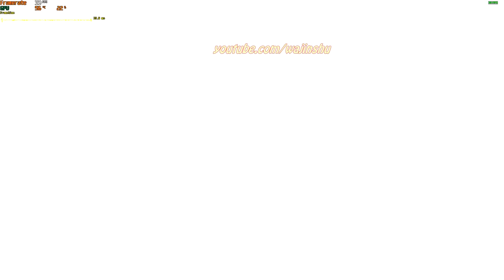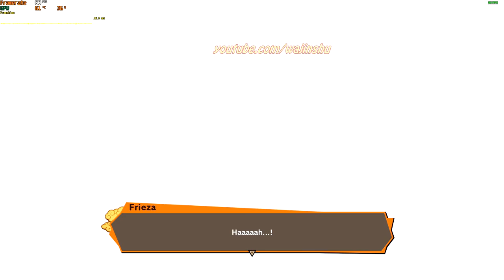Piccolo vs Frieza 2nd and 3rd Form Rank S - Dragon Ball Z Kakarot PC Gameplay 1080p 60 FPS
About this video:
Recording my own Gameplay: 17 minutes
Creating Thumbnail: 5 minutes
Editing time via Sony Vegas: 10 minutes
Upload time: 15 minutes
Total Video Creation Time: 46 Minutes

Other Info: How to Rank S Frieza 2nd and 3rd Form Boss Battle
TimeStamps:
03:43 Piccolo vs Frieza 2nd Form
08:50 Piccolo & Gohan vs Frieza 3rd Form

PC Specs:
16 GB Ram

Unraid OS Server Specs:
32GB G.Skill Flare X DDR4 F4-3200C14D-16GFX Quad Channel 3200 Mhz XMP Overclock